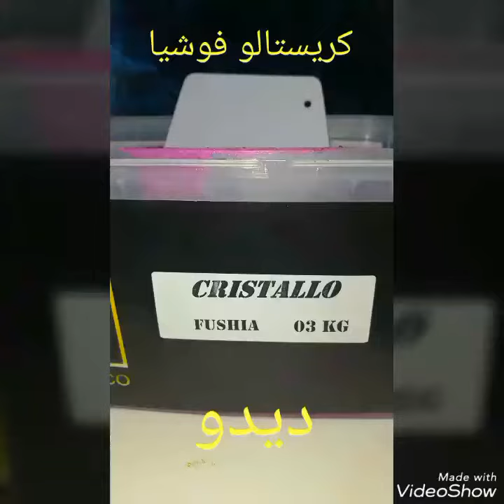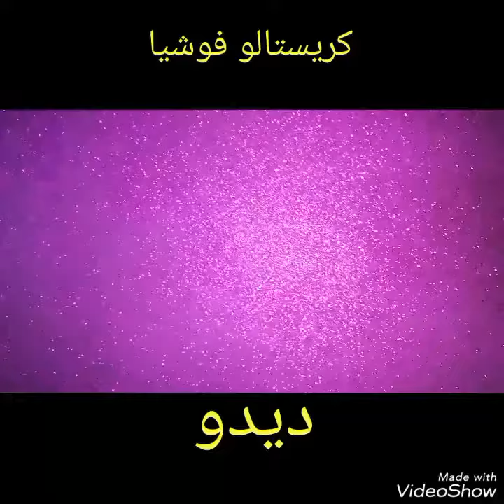كريستالو ديدو فوشيا.تطبيق اخر.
application cristallo Dido peintures